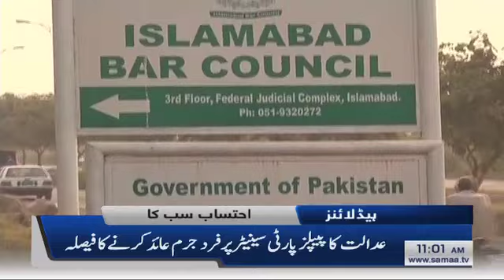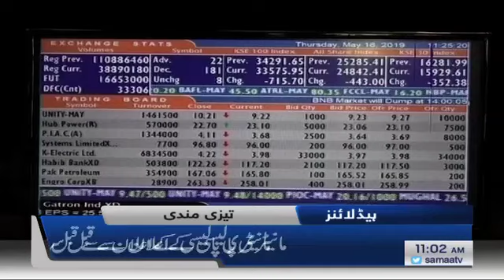Samaa Headlines - 11AM -16 July 2019